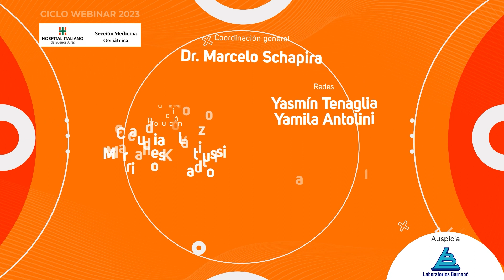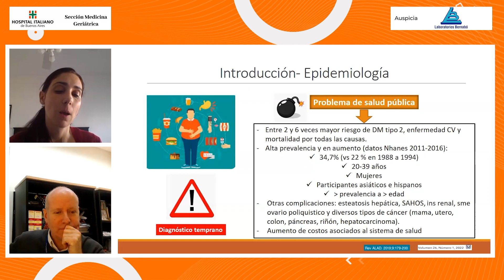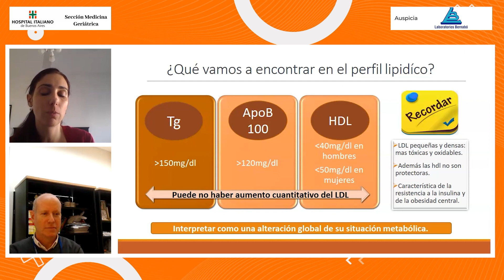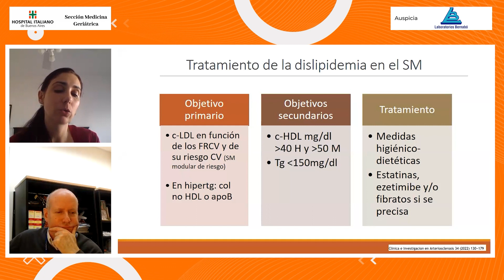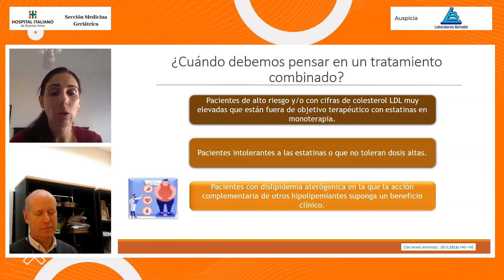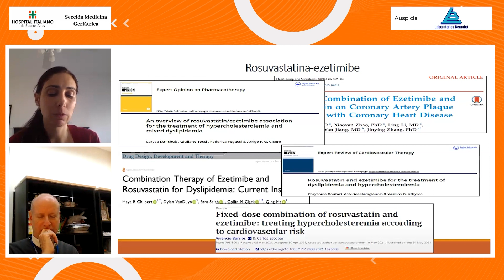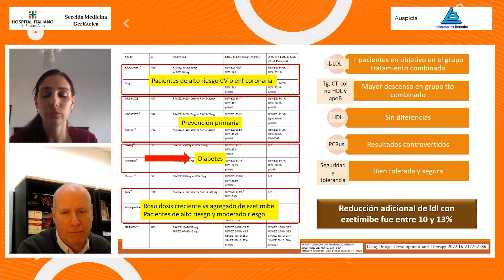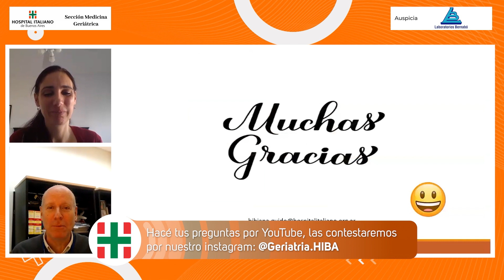Dislipidemia en el síndrome metabólico, manejo en el consultorio clínico. Dra. Bibiana Guido.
Sumate al Ciclo Webinars Geriatría 2023: de la evidencia a la práctica diaria!
Coordinador: Dr Marcelo Schapira
Serie 7. Auspiciada por Bernabó

25/09. Dislipidemia en el síndrome metabólico, manejo en el consultorio clínico. Dra.  Bibiana Guido.

2/10. Hipertensión de reciente diagnóstico,   como elijo el primer medicamento? Dr. José Alfie.